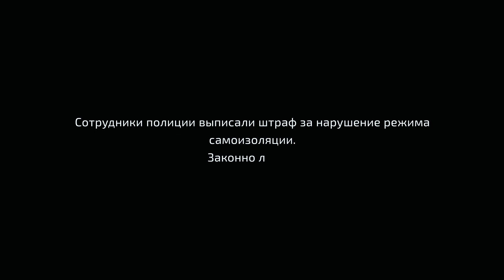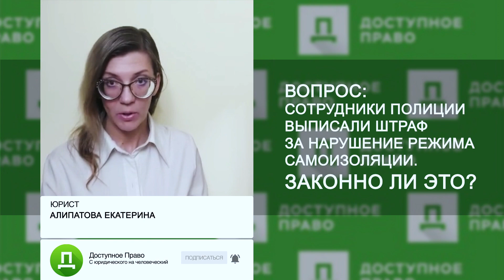ШТРАФ ЗА НАРУШЕНИЕ САМОИЗОЛЯЦИИ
"Сотрудники полиции выписали штраф за нарушение режима самоизоляции. Законно ли это?"

Новое видео на канале "Доступное Право"

чем отличаются меры наказания за нарушение самоизоляции и за нарушение карантина.
Мы сотрудничаем с опытными юристами. Если вам нужна консультация, переходите по ссылке и оставляйте заявку на сайте😉